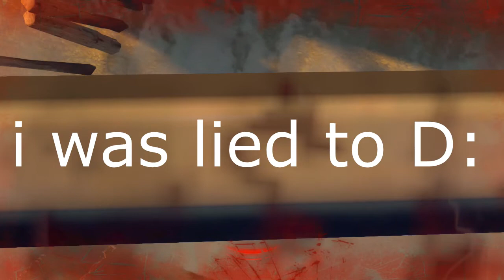(Slide Heaven!!) Wolf Plays! Dishonored ep 4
Open

Ello my cute pups! its me Wolf coming at you again with the Fourth installment of Wolf Plays! Dishonored, i had a little fun putting this together for you all so i really hope you enjoy this if you did smash that like button smash that follow button on my twitter and leave a subscribe for quality uploads! This has been Wolf, as always Stay Cute my pups